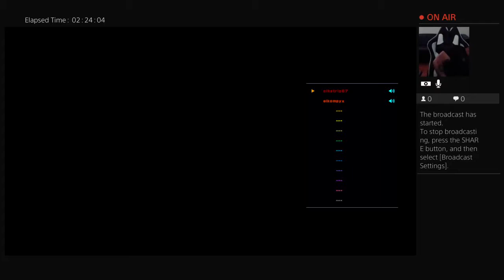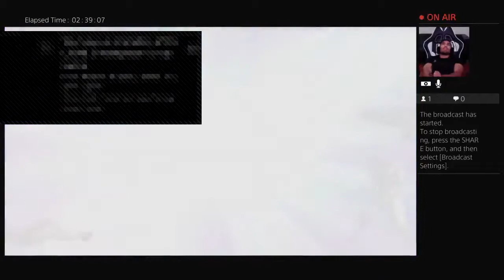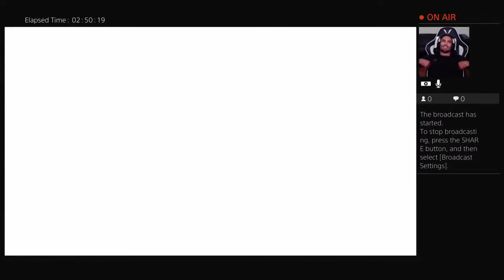Retas KOF XIV (parte 4) - Dictando tiempos y modos con Nakoruru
Una batalla por el dominio de los tiempos y los modos entre Cikatriz87 y ElKompyx usando Nakoruru y Muimui respectivamente